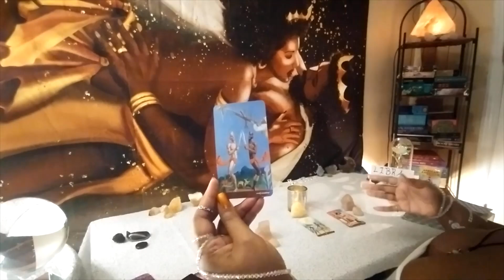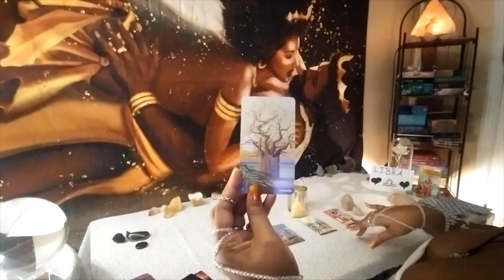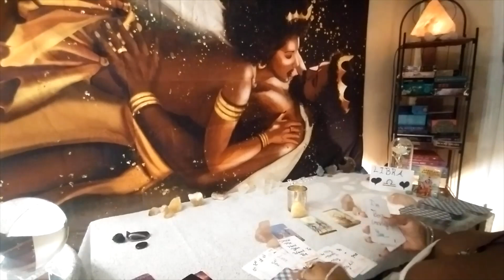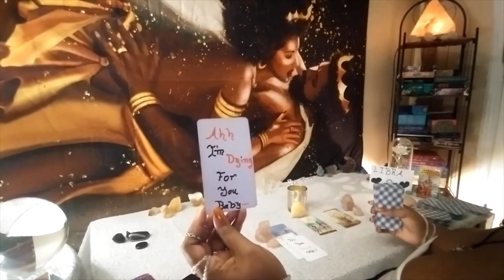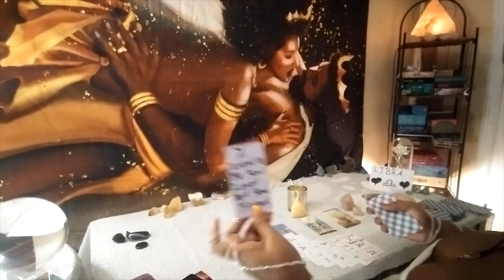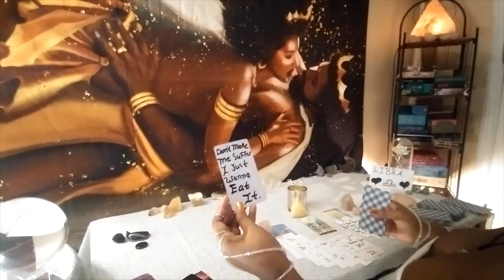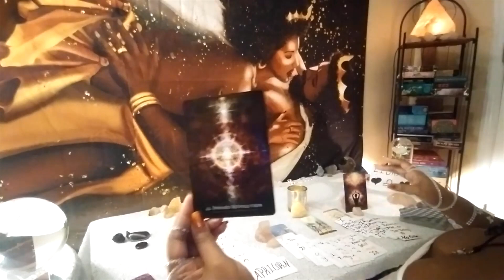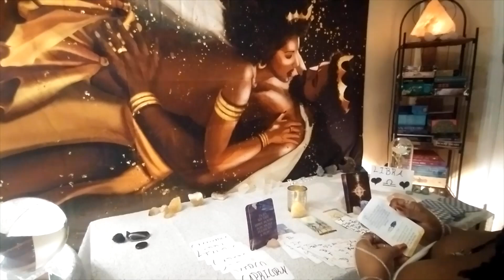LIBRA THEY ONLY FANTASIZE & DREAM ABOUT HAVING JUICY MOUTH WATERING SEX WITH YOU & ARE DYING FOR IT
Thank you for watching the video.. I hope you're sitting back and enjoying this smooth tones of Divine Love and your insatiable lover's reading my darlings. if you need a personal reading the way to contact me is through WhatsApp or you can contact me on Facebook Messenger Kosmic D. Tarot. I look forward to being your reader 🌹